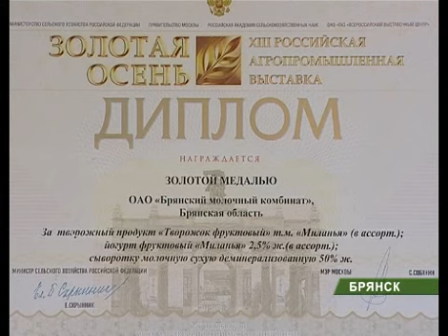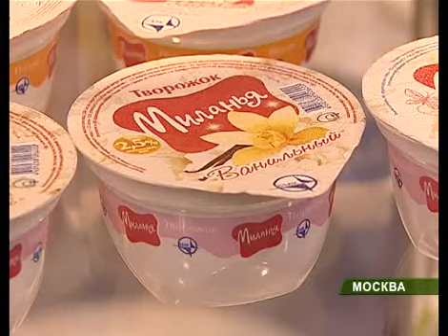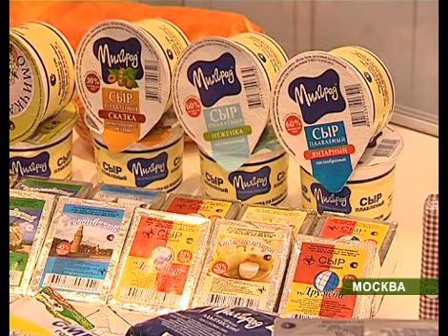"Золотая осень" БМК_ 20_10_11.avi